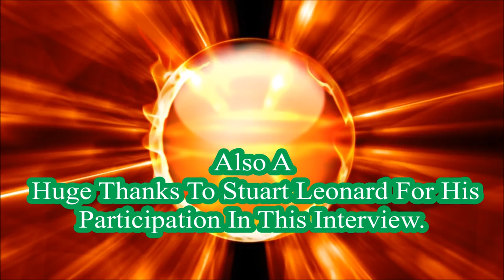Interview With Blancpain Driver Stuart Leonard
Hello.
Stuart Leonard.

Stuart is the 25 year old British talent that started his career late. A true testament of racing.
In this very interview he will talk about starting very late in racing and that it is still possible to make it.
How about starting with racing at the age of 20, yes 20.

Do you love racing? Are you worried that your to old beacuse you didn`t like me start racing earlier or mabye you discoverd your passion of racing late in life.
Here you will get most of your questions answered.

Not only will we talk the Blancpain Series, we will also touch on life and intrests outside of racing aswell.